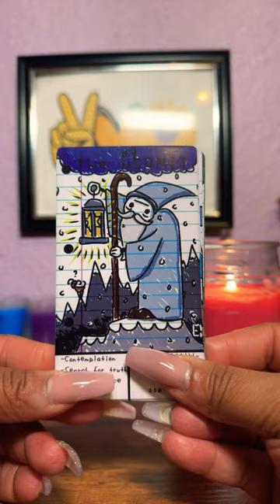COMING FORWARD TO MAKE YOU THIERS!!!😍😍😍